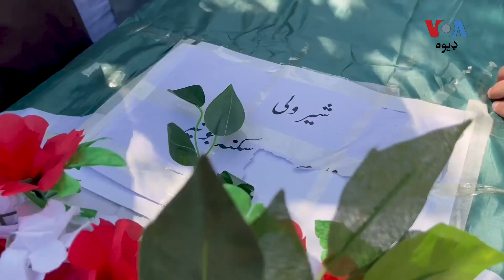په سوات کې وژل شوی پوليس په بونېر کې خاورو ته وسپارل شو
په سوات کې د پوليس په تاڼه چاودنه کې په وژل شوو اولس کسانو کې د يو تعلق د بونېر سره دی چې پرون په خپل کلي جنګدره کې خاورو ته و سپارل شو. خلکو هلته د ترهګرۍ په تازه څپه انديښنې څرګندې کړې دي. تفصيل د عثمان خان په رپوټ کې: